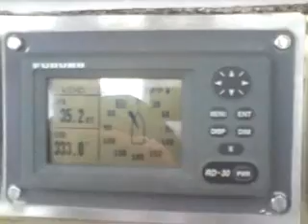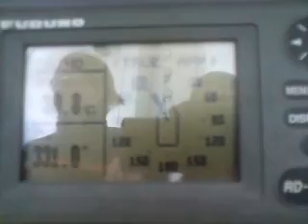Eendracht the tall ships Race 2008 Race 2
The 3th part of the Tall Ships Race from Bergen to Den Helder. Great weather!